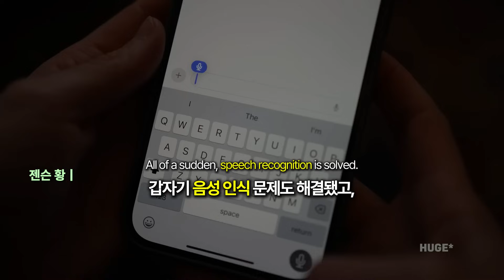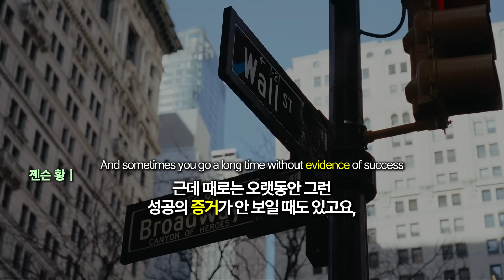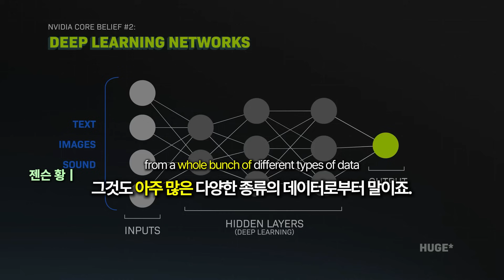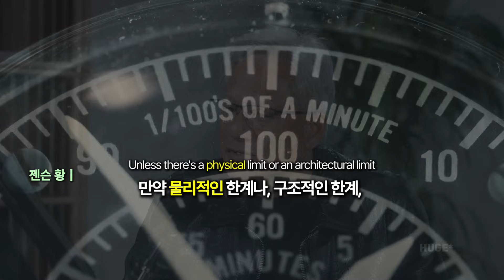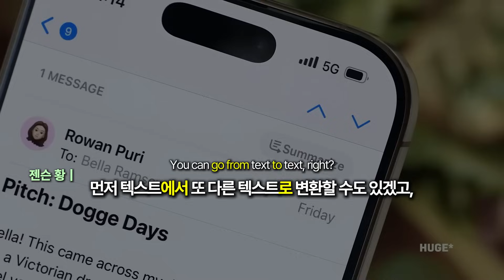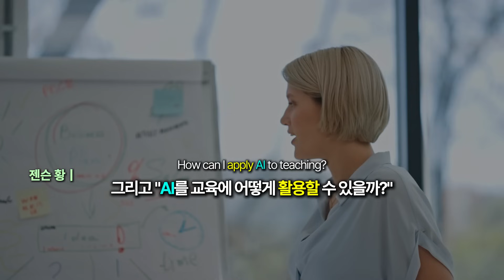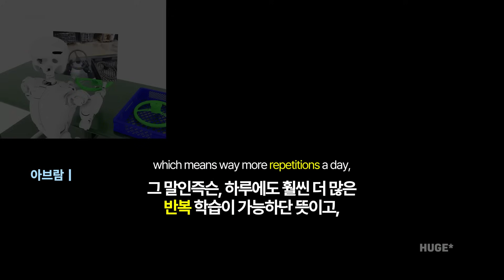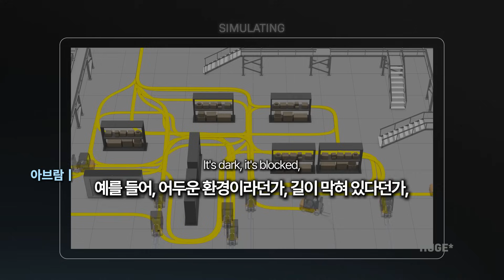“이제 로봇의 시대가 열립니다”